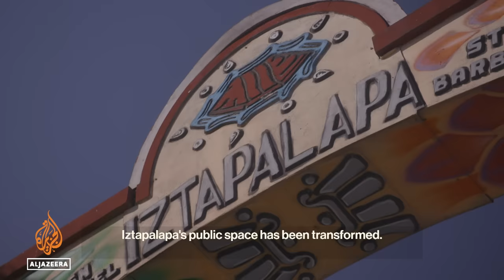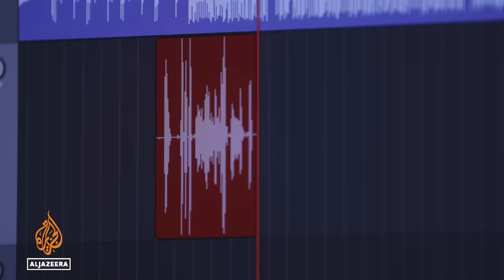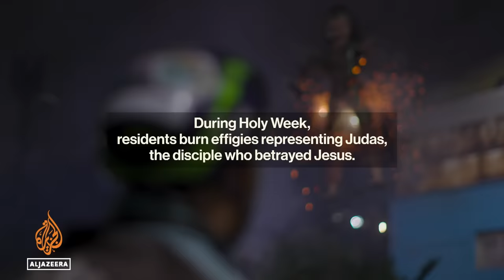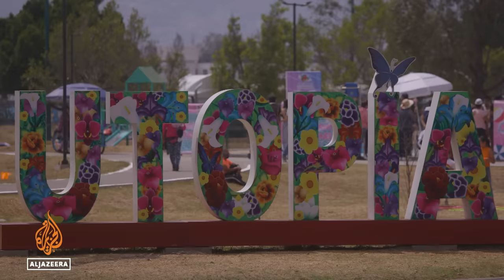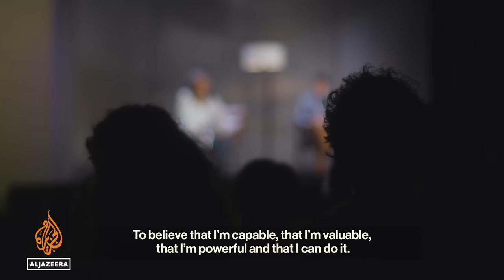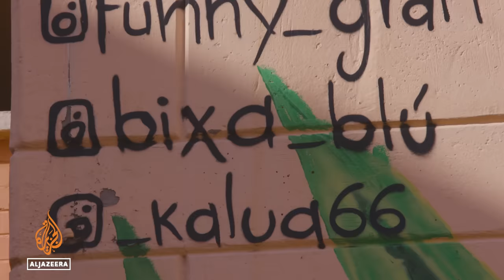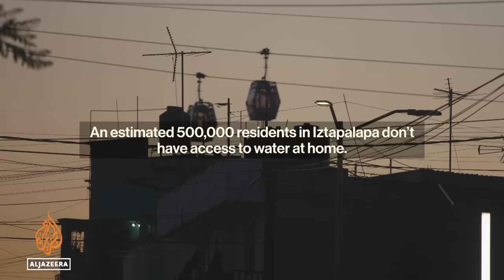A Sense of Community: Mexico City’s Iztapalapa neighbourhood is undergoing a unique transformation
Iztapalapa in Mexico City is notorious for soaring crime levels and poverty.

But in 2018, the local government began working to turn the borough’s fortunes around by investing in community initiatives to foster social cohesion.

Iztapalapa’s two million residents now have access to more public arts programmes, government services and sporting facilities.

But challenges remain in a community where there are high rates of violence on the streets and within family homes.

A Sense of Community visits this Mexican community during its busiest week, when residents stage one of the world’s largest festivals to mark Easter and cement cultural traditions.

Credits:

Episode Producers: Andalusia Knoll Soloff, Nick Olle
Creator and Series Producer: Drew Ambrose
Associate Producer: Aun Qi Koh
Cinematographer: Craig Hansen
Drone Operator: Andalusia Knoll Soloff
Photographer: Toya Sarno Jordan
Graphics: Marc Keke Robertson
Theme Music: Vicki Hansen
Picture Editor: Adrian Billing
Digital Producer: Hasham Cheema
Cover Art: Row Yow
Production Manager: Susanna Low
Senior Producer: Liz Gooch
Supervising Producer: Nick Olle
Executive Producer: Sharon Roobol
Special thanks to: Faro de Oriente